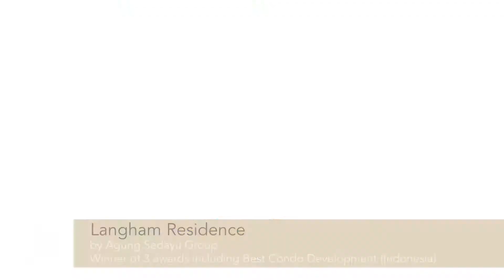3rd PropertyGuru Indonesia Property Awards 2017: Highlights Reel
The PropertyGuru Indonesia Property Awards, presented by Kohler, concluded its third annual gala ceremony with a sea of confetti on 12 October at the Fairmont Jakarta, where Agung Sedayu Group dominated the competition with 17 wins including Best Developer, plus six Highly Commended accolades – the most for any company. A record number of design and special awards were presented at the black-tie gala dinner, which was attended by around 280 guests and industry leaders. The event also served as a reunion of sorts for previous winners who were allowed to compete again due to further development in their respective projects.

The third annual PropertyGuru Indonesia Property Awards 2017 was supported by title sponsor Kohler; co-sponsors Regus and Jotun Indonesia; official portal partner Rumah.com, Indonesia’s leading property site; official hotel venue Fairmont Jakarta; media partners Liputan6, Oxford Business Group, and PropertyGuru Property Report, Asia’s leading luxury real estate, architecture and design publication; official supplier Interada Prima Lestari; and the awards’ official supervisor BDO, the world’s fifth largest auditing and accountancy firm led by Indro Tjahjono, partner at BDO Indonesia.